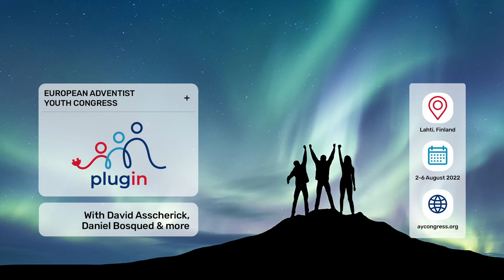Pozvánka na letní kongres mládeže Lachti 2022